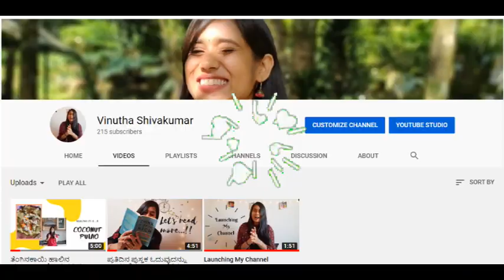ಸಿಹಿ ಕುಂಬಳಕಾಯಿ | ಆರೋಗ್ಯಕರ ಸಿಹಿ ಖಾದ್ಯ | Sweet Pumpkin | Healthy Sweet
Hi Everyone,

I have got an ‘Healthy Sweet’ recipe in this video, It’s called ‘Sweet Pumpkin’.
Ingredients:
1. Pumpkin
2. Grated Coconut
3. Poppy Seeds
4. Dry ginger and cardamom powder
Procedure:
1. Peel and chop pumpkin into small/large pieces
2. Boil Pumpkin in water or in cooker (1-2 Whistle)
 For Coconut Milk:
1. Grind grated coconut and roasted poppy seeds into thick consistency
2. Add liquid jaggery into coconut mixture and mix thoroughly
3. Boil the jaggery and coconut mixture for 5 minutes & for finishing touch add dry cardamom and ginger powder
You can now mix boiled sweet pumpkin with coconut milk and enjoy the healthiest sweet with no guilt 😊
ಎಲ್ಲರಿಗೂ ನಮಸ್ಕಾರ,

ಈ ವೀಡಿಯೊದಲ್ಲಿ ನನ್ನ ಬಳಿ ‘ಆರೋಗ್ಯಕರ ಸಿಹಿ’ ಪಾಕವಿಧಾನವಿದೆ, ಇದನ್ನು ‘ಸಿಹಿ ಕುಂಬಳಕಾಯಿ’ ಎಂದು ಕರೆಯಲಾಗುತ್ತದೆ.
ಪದಾರ್ಥಗಳು:
1. ಕುಂಬಳಕಾಯಿ
2. ತುರಿದ ತೆಂಗಿನಕಾಯಿ
3. ಗಸಗಸೆ ಬೀಜಗಳು
4. ಒಣ ಶುಂಠಿ ಮತ್ತು ಏಲಕ್ಕಿ ಪುಡಿ
ವಿಧಾನ:
1. ಸಿಪ್ಪೆ ತೆಗೆದು ಕುಂಬಳಕಾಯಿಯನ್ನು ಸಣ್ಣ / ದೊಡ್ಡ ತುಂಡುಗಳಾಗಿ ಕತ್ತರಿಸಿ
2. ಕುಂಬಳಕಾಯಿಯನ್ನು ನೀರಿನಲ್ಲಿ ಅಥವಾ ಕುಕ್ಕರ್‌ನಲ್ಲಿ ಕುದಿಸಿ (1-2 ಶಿಳ್ಳೆ)
  ತೆಂಗಿನಕಾಯಿ ಹಾಲಿಗೆ:
1. ತುರಿದ ತೆಂಗಿನಕಾಯಿ ಮತ್ತು ಹುರಿದ ಗಸಗಸೆ ಬೀಜಗಳಿಗೆ ದಪ್ಪವಾದ ಸ್ಥಿರತೆಗೆ ರುಬ್ಬಿ
2. ತೆಂಗಿನಕಾಯಿ ಮಿಶ್ರಣಕ್ಕೆ ಬೆಲ್ಲದ ನೀರನ್ನು ಸೇರಿಸಿ ಚೆನ್ನಾಗಿ ಮಿಶ್ರಣ ಮಾಡಿ
3. ಬೆಲ್ಲ ಮತ್ತು ತೆಂಗಿನಕಾಯಿ ಮಿಶ್ರಣವನ್ನು 5 ನಿಮಿಷಗಳ ಕಾಲ ಬೇಯಿಸಿ
4. ಮಿಶ್ರಣಕ್ಕೆ ಒಣ ಏಲಕ್ಕಿ ಮತ್ತು ಶುಂಠಿ ಪುಡಿಯನ್ನು ಸೇರಿಸಿ
ನೀವು ಈಗ ಬೇಯಿಸಿದ ಸಿಹಿ ಕುಂಬಳಕಾಯಿಯನ್ನು ತೆಂಗಿನ ಹಾಲಿನೊಂದಿಗೆ ಬೆರೆಸಿ ಮತ್ತು ಆರೋಗ್ಯಕರ ಸಿಹಿಯನ್ನು ಆನಂದಿಸಬಹುದು

ಪ್ರೀತಿಯಿಂದ,
Vinutha S | ವಿನುತಾ ಎಸ್